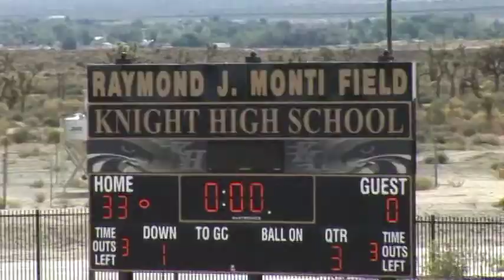P- Knights Hawks vs Tigers Football Highlights week #7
Hawks vs Tigers Week #7 Highlights . Filmed and Edited by Digital Dreams Video